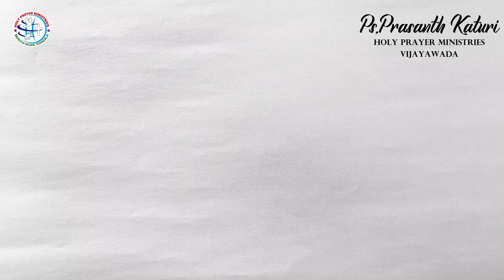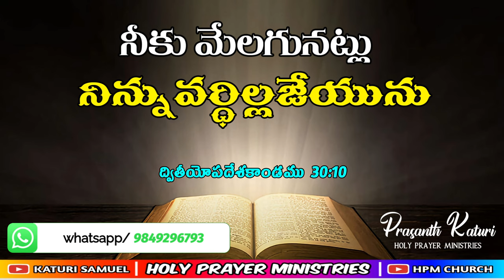Today's promise 19.08.2023 || KATURI SAMUEL